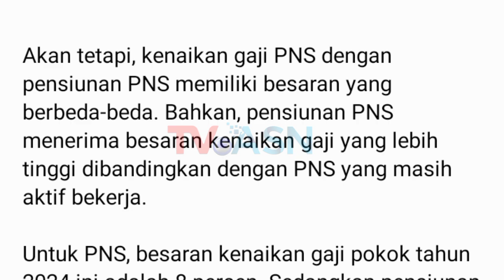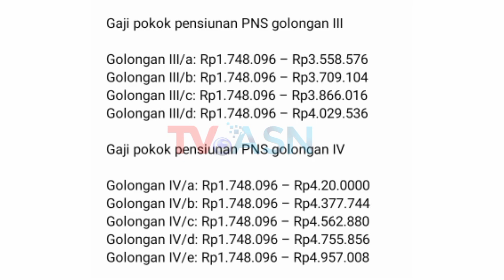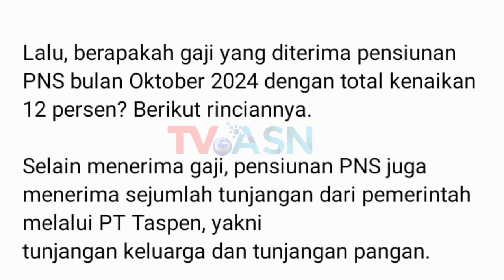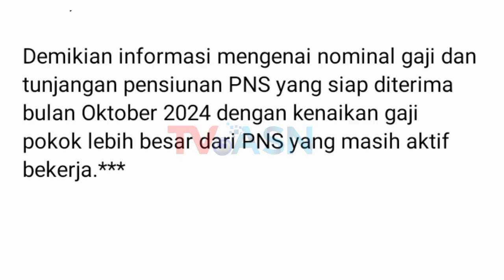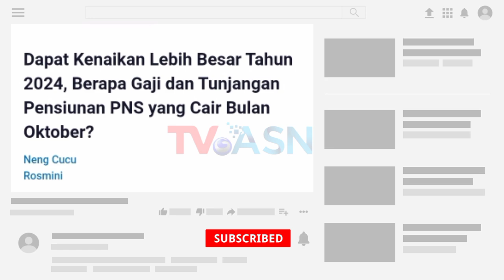Dapat Kenaikan Lebih Besar Tahun 2024, Berapa Gaji dan Tunjangan Pensiunan PNS Cair Bulan Oktober?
Dapat Kenaikan Lebih Besar Tahun 2024, Berapa Gaji dan Tunjangan Pensiunan PNS yang Cair Bulan Oktober?

gaji pensiunan naik 2024, gaji pensiunan naik berapa persen, gaji pensiunan naik 2023 terbaru, gaji pensiunan naik tahun 2025, gaji pensiunan naik 2025,
gaji pensiunan naik 75, gaji pensiunan naik lagi,
benarkah gaji pensiunan naik, apakah gaji pensiunan naik tahun 2025, gaji pensiunan pns kapan naik,
tabel gaji pensiunan pns terbaru, tabel gaji pensiunan th 2024, tabel gaji pensiunan 2024 terbaru, tabel gaji pensiunan pns 2024, tabel gaji pensiunan terbaru,
tabel gaji pensiunan 2024, tabel gaji pensiunan pns,
gaji pensiunan pns, gaji pensiunan janda duda,
gaji pensiunan pns kompas, gaji pensiunan pns 2023,
gaji pensiunan 2025 terbaru, gaji pensiunan 2024,
gaji pensiunan naik 2024, gaji pensiunan 2024 kapan cair, gaji pensiunan terbaru,

pensiun anggota dp,uang pensiun anggota dprd,

kenaikan gaji pns, gaji pns naik tahun 2024, info kenaikan gaji pns, jadwal kenaikan gaji pns 2024, kenaikan gaji asn 2024, kapan gaji pns naik,
gaji pensiunan terbaru 2024,
pensiun terbaru hariini, gaji pensiunan baru saja, pensiunan naik gaji terbaru 2024,

apbn 2024 gaji pns, apbn 2024, ruu apbn 2024, penyampaian ruu apbn 2024, nota keuangan apbn 2024, pidato apbn 2024 terbaru, sidang apbn 2024,
anggaran apbn 2024, rancangan apbn 2024, rapat apbn 2024, uu apbn 2024, konferensi pers apbn 2024,
pidato jokowi rapbn 2024, ruu apbn 2024 pdf,
kenaikan gaji pns 2024,